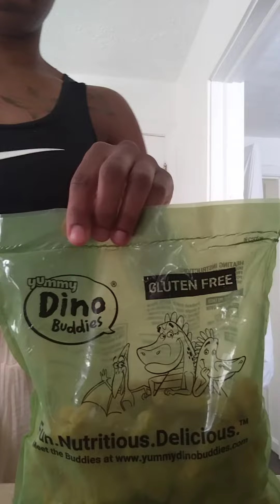I CAN NOT KEEP DOING THIS